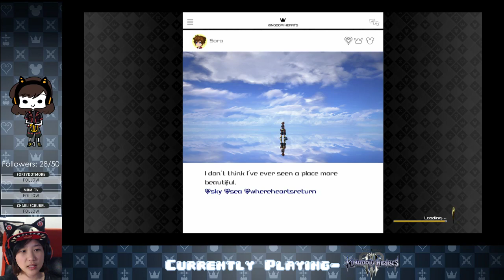Ep. 10- Kingdom Robots | Kingdom Hearts 3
Time for BIG HERO 6!!! ^0^

Stay toasty :)